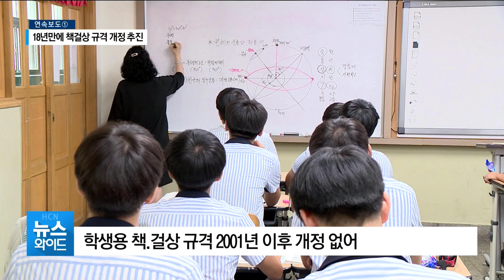[연속보도1] 18년만에 책걸상 규격 개정 추진 / 부산 현대 HCN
지난 90년대와 현재 학생들의 평균 키와 몸무게는 얼마나 늘었을까요?
고등학교 1학년 남학생을 기준으로 키는 평균 2cm 그리고 몸무게는 4.4kg가 증가했다고 합니다. 하지만 현재 일선학교에서 사용되어지는 책.걸상의 경우 그 규격이 2001년 이후 개정된 바가 없다고 합니다. 현재 학생들의 체격에 맞지 않는 책.걸상이 사용되면서 학생 체형과 학습 자세에도 문제를 야기 시킬 수 있다고 하는데요. 18년만에 학생용 책걸상의 규정의 전면 개정이 추진된다고 합니다. 보도에 공이철기잡니다.